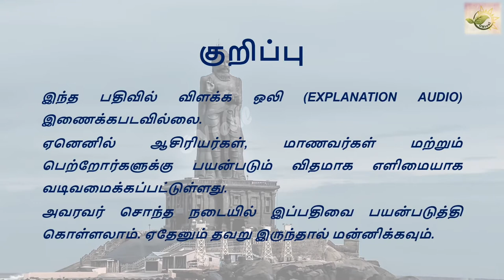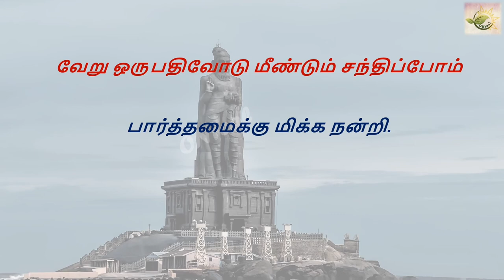011_செய்ந்நன்றி அறிதல்_திருக்குறள் - அறத்துப்பால் - இல்லறவியல்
011_செய்ந்நன்றி அறிதல்_திருக்குறள் - அறத்துப்பால் - இல்லறவியல்

Thirukural Aarathuppal Illaraviyal Seinandri Arithal

பால் 1 : அறத்துப்பால்
இயல் 02 : இல்லறவியல்
அதிகாரம் 011: செய்ந்நன்றி அறிதல்
குறள் : 101 to 110

குறள் விளக்கம்: திரு மு.வரதராசன்.

குறிப்பு:
இந்த பதிவில் விளக்க ஒலி (Explanation Audio) இணைக்கபடவில்லை. ஏனெனில் ஆசிரியர்கள், மாணவர்கள் மற்றும் பெற்றோர்களுக்கு பயன்படும் விதமாக எளிமையாக வடிவமைக்கப்பட்டுள்ளது. அவரவர் சொந்த நடையில் இப்பதிவை பயன்படுத்தி கொள்ளலாம். ஏதேனும் தவறு இருந்தால் மன்னிக்கவும்.